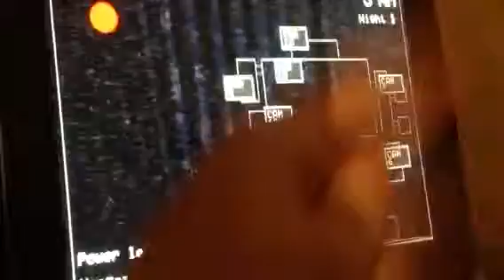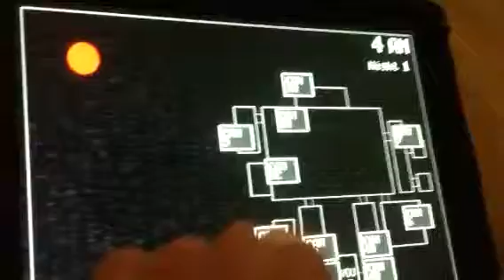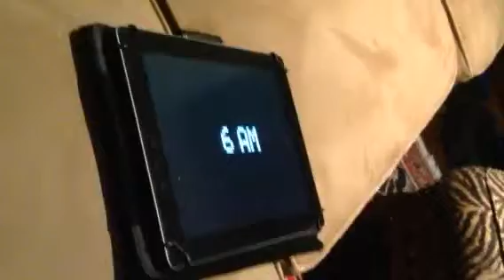Five nights at Freddy's